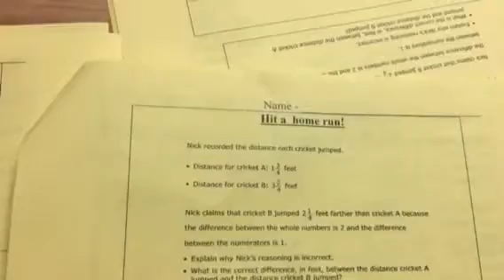Copy of Cricket PARCC Problem 2017